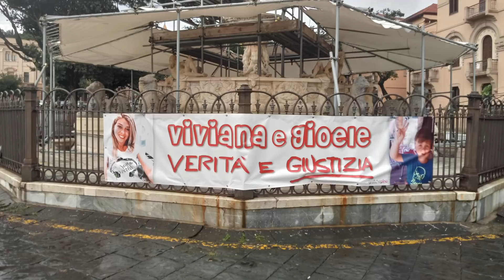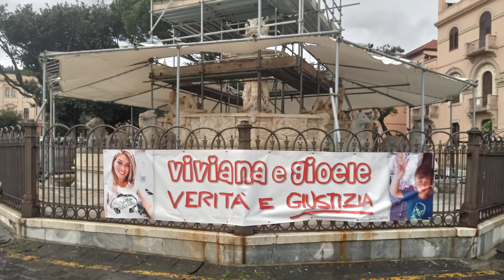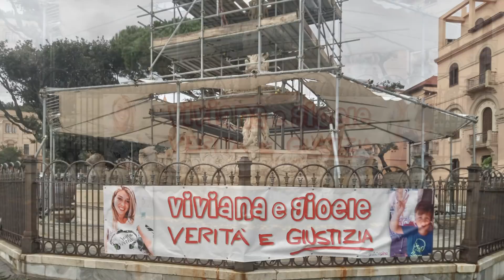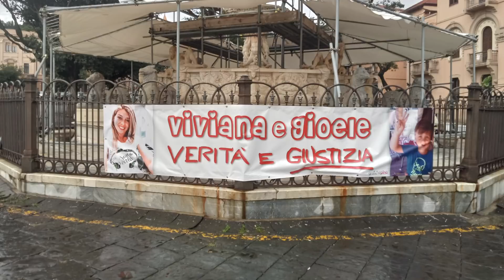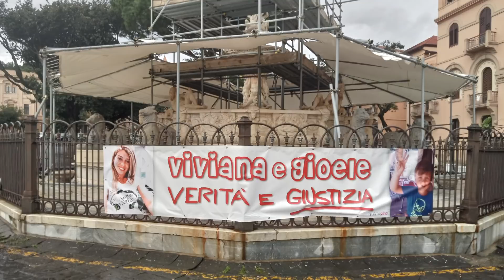Viviana Parisi e Gioele Mondello: il funerale, Messina 13/11/2021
Grande lavoro di Vox Populi (Teresa Frusteri)
e grazie al sempre presente Riccardo Dall’Acqua
ed a Tiz che oltre a presenziare ha lasciato anche un ricordo sul guardrail di Pizzo Turda